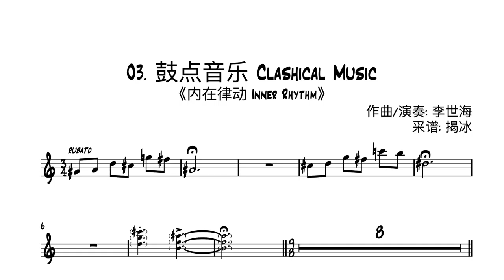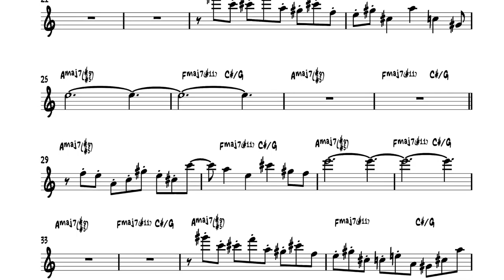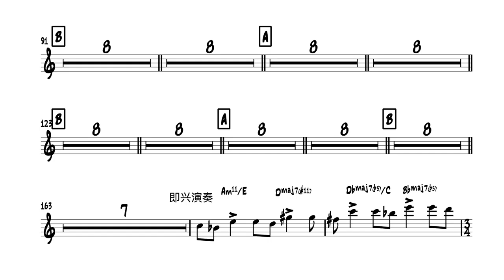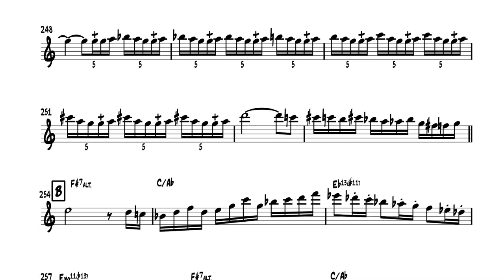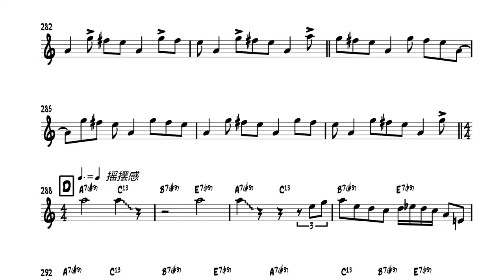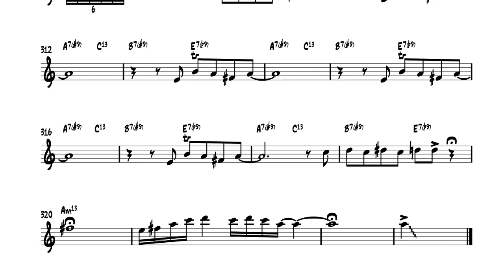03. Clashical Music - Shihai Li《内在律动 Inner Rhythm》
Transcription：Bing Jie 揭冰
Sax: Shihai Li 李世海
Piano: Chris McCarthy
Guitar: Vaughn Stoffey
Bass: Simon Willson
Drum: Ryan Sands